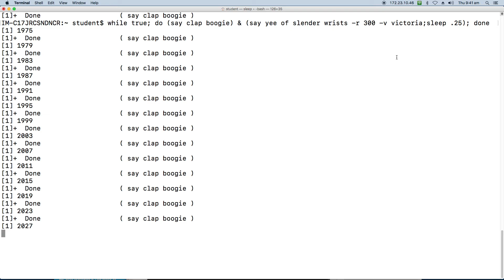Beat boxing in terminal Yee o Slender